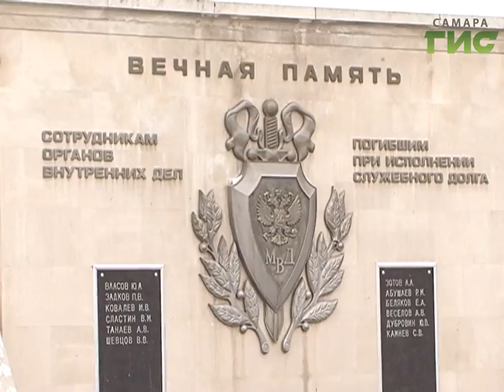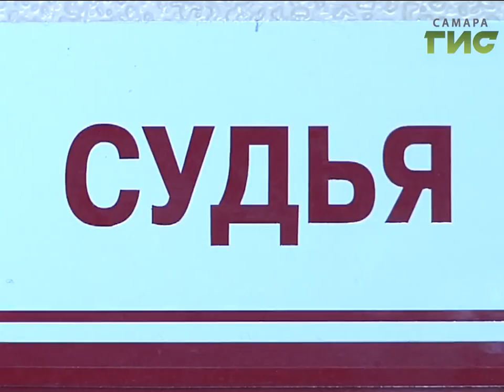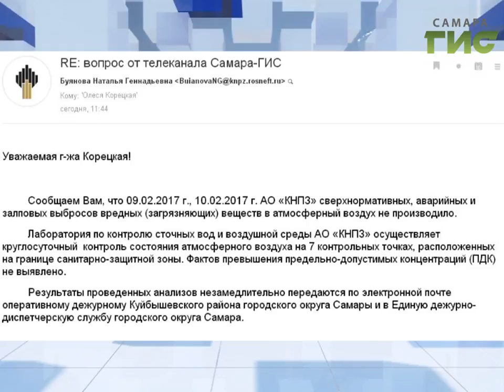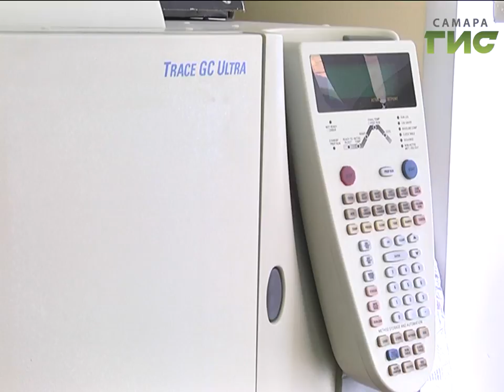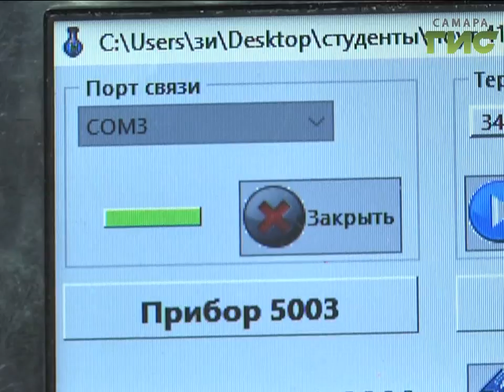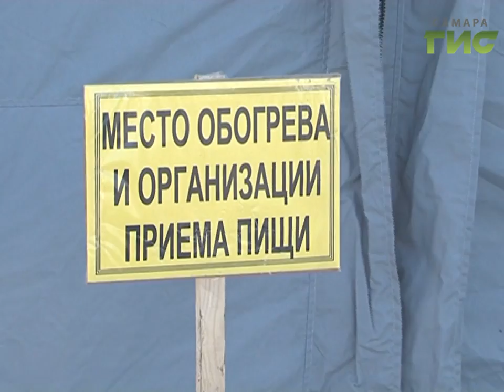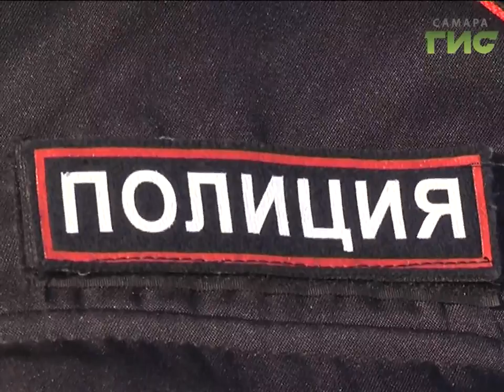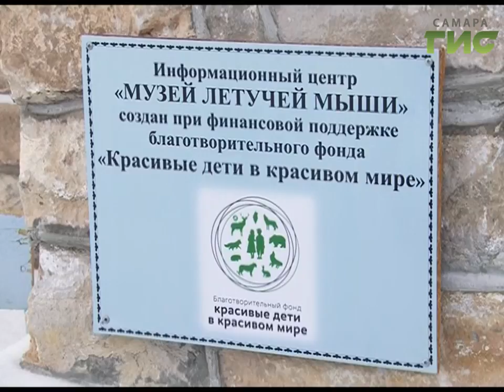"События" (Неделя в Самаре) от 11.02.2017